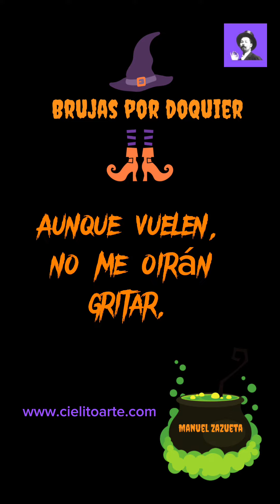Brujas por doquier/canción para este Halloween! 🎃 🧙‍♀️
￼ Las brujas andan por todos lados, volando en sus escobas. Le quieren quitar sus dulces a los niños. Pero el héroe de nuestra canción no se dejará amedrentar y cumplirá su cometido. Una canción para cantar este Halloween y divertirnos mucho.